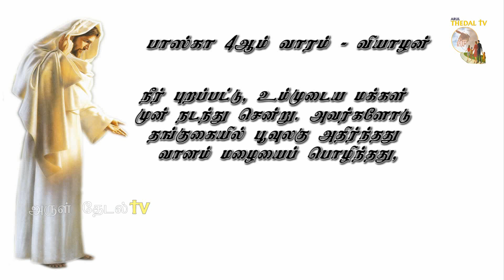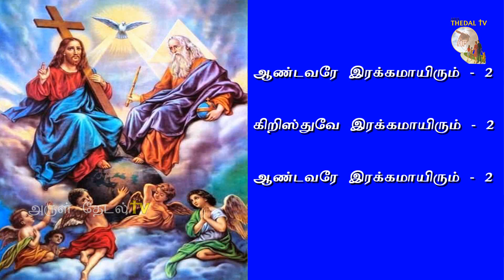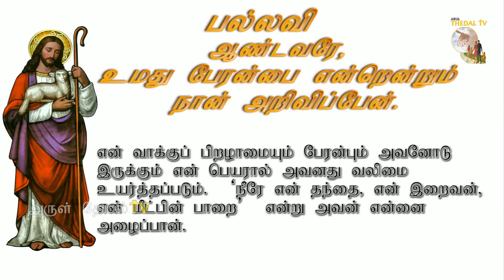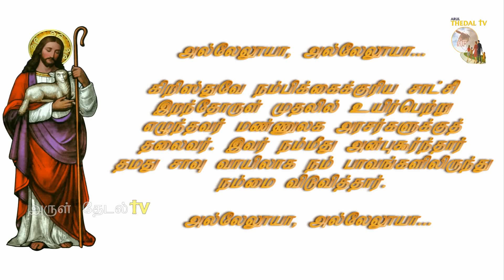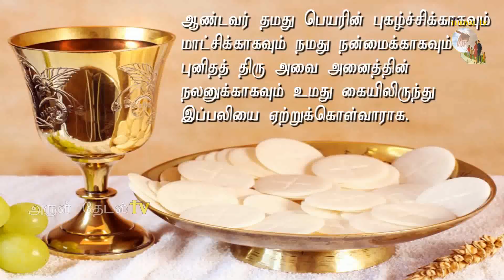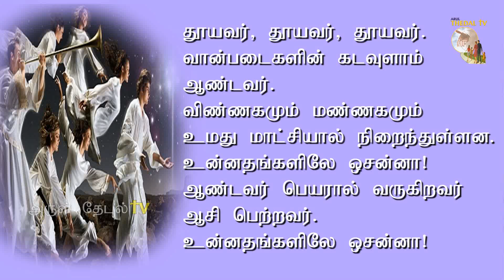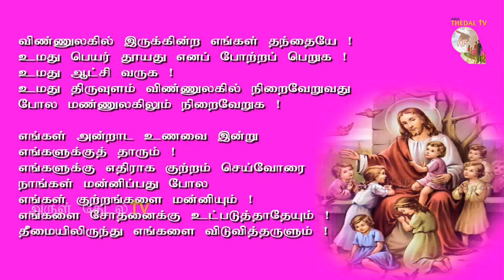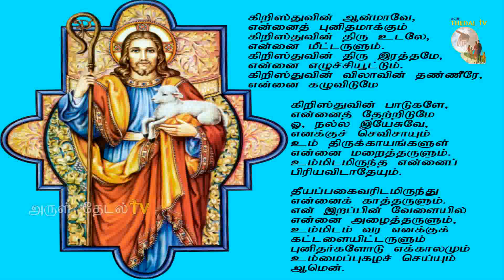Catholic tamil mass (07.05.20)| Thursday's tamil mass|Fr Manuvel| இன்றைய தமிழ் திருப்பலி